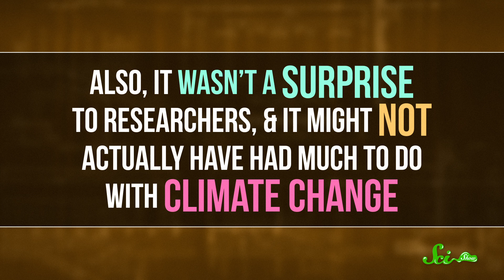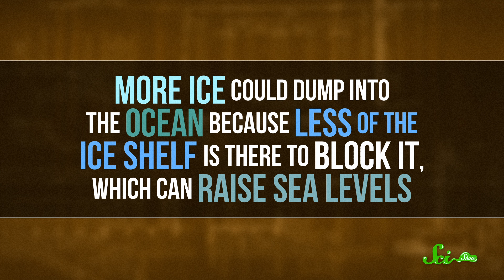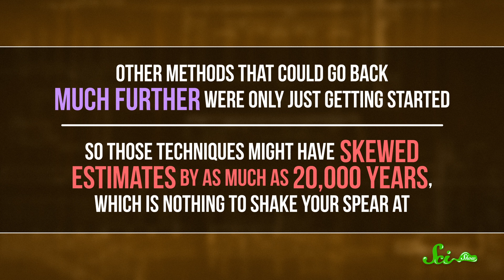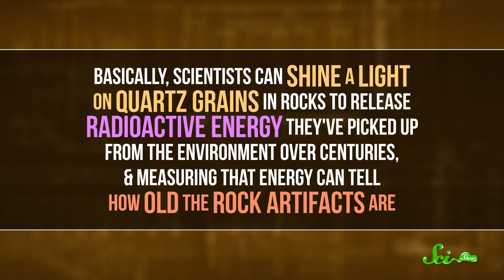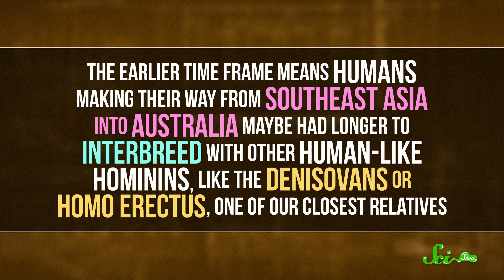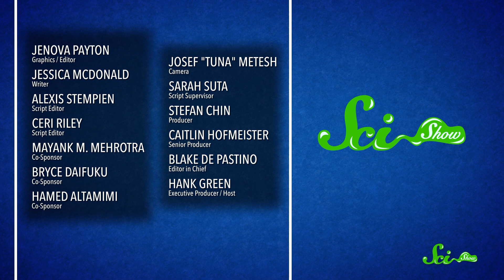Should You Worry About Antarctica's New, Massive Iceberg?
How concerned are scientists about the Larson C ice shelf calving its most recent iceberg? Archeologists have also found new evidence that confirms earlier dates for the existence of ancient Australian humans.